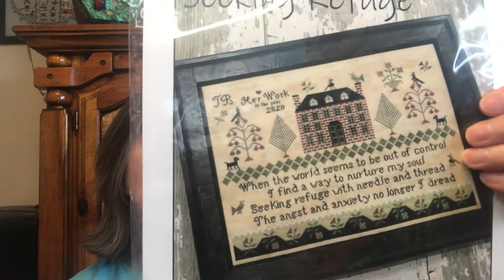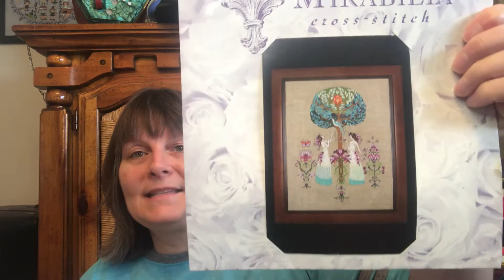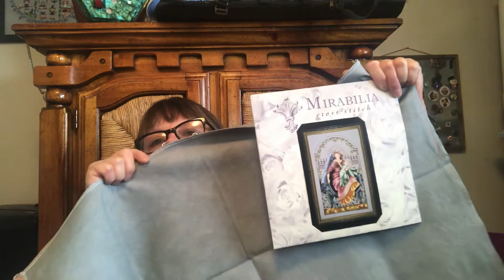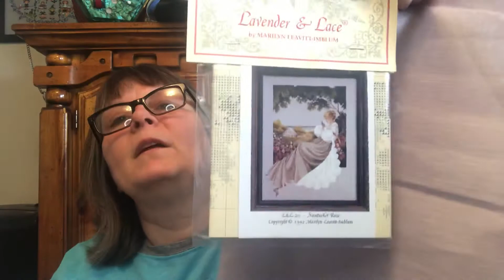Flosstube 121 wips haul wipgo plans and knitting